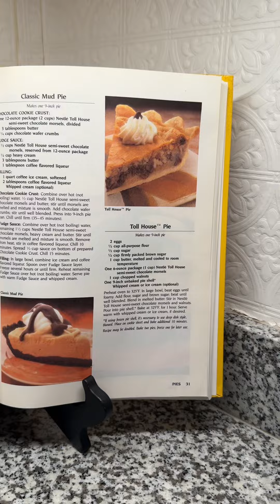i think its finally done